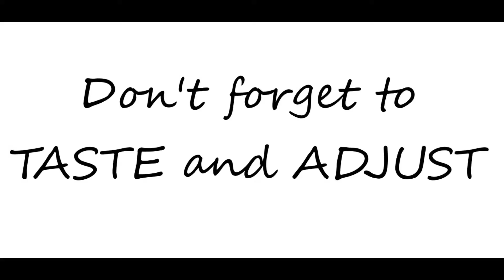Salt and Pepper Spare Ribs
Instagram Handle

Ingredients
- Pork Spare Ribs
- Garlic (2 clove diced) and Ginger (1 thumb size diced)
- Spring Onion (3 stalk chopped)
- Half Onion (diced)
- Jalepeno (1 sliced)
- Salt, White Pepper (can substitute for black), Chinese 5 Spice, Soy Sauce
- Sesame Oil
- All Purpose Flour
Prep
- Cut ribs to 1-2 in pieces (Asian stores will have the ribs cut perpendicular to bone)
- Have room temp water in pot and season with salt
- Add Spare Ribs, bring water to boil, turn down temp and simmer for 15 minutes
- Chop, dice and slice veggies
Seasoning
- 1 tbsp salt, 1 tbsp White Pepper, 1 tbsp White Pepper
Batter
- Add water little at a time and mix until it’s a batter consistency
- Season with 1 tbsp of Soy Sauce and ¾ of seasoning
Cook
- Deep fry ribs until cooked and golden brown, let rest on cooling rack to drain excess oil
- In hot pan/wok, add 3 tbsp Sesame Oil and saute ginger and garlic
- Add onion and cook down
- Add Jalepeno and cook down
- Add Spare Ribs, Spring Onion, and seasoning and mix together
- Serve
Don’t forget to
Taste And Adjust